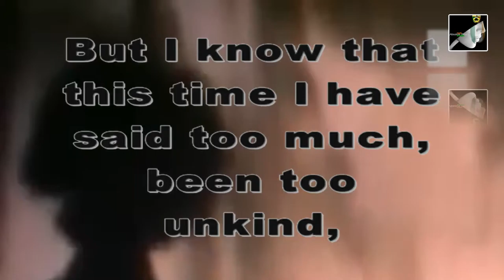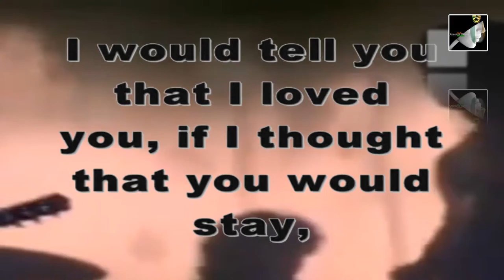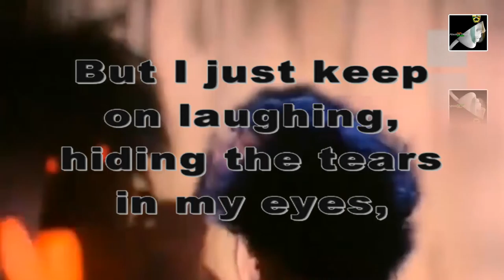Boys dont cry with lyrics by The Cure